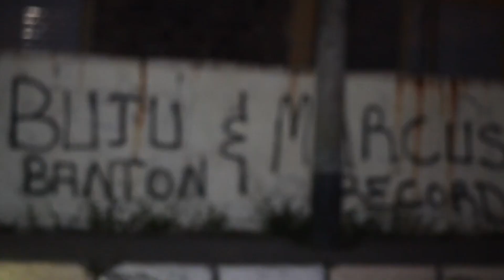D'East - Trouble Mekka (Anybody Weh Sell Out, I-Octane & Bryka Diss) [Official Video HD]